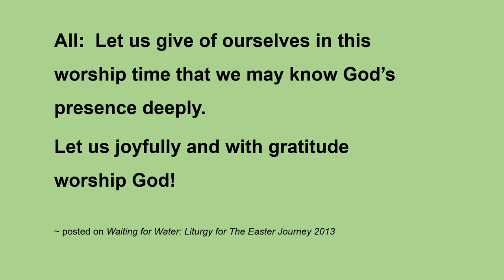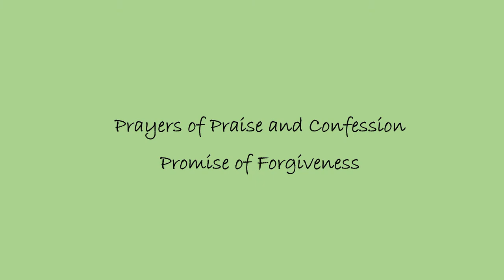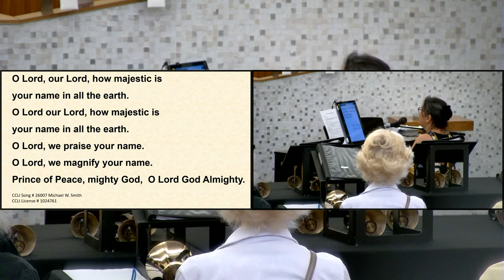June 12,, 2022 -Worship Services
Service will begin at 10:45am.